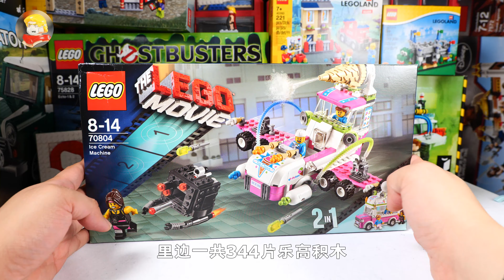LEGO speed build & review:The LEGO Movie 70804 Ice Cream Machine Model A